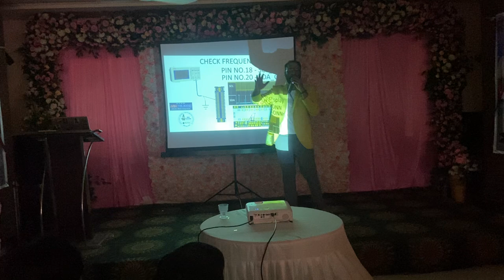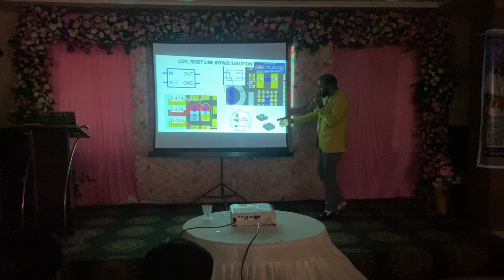iPhone Master Course App ( Grand Launch ) Live event 20-05-2023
India's No.1 iPhone Master Course
Animated Circuit Will Make you Master

Download App & Enjouy Course on your Table

Web link :
fxhaqz.courses.store

Login with org code : fxhaqz